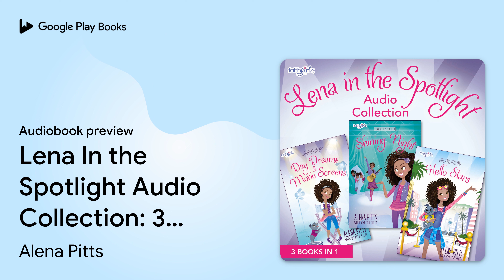Lena In the Spotlight Audio Collection: 3 Books… by Alena Pitts · Audiobook preview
Lena In the Spotlight Audio Collection: 3 Books in 1
Authored by Alena Pitts
Narrated by Piper Jones

0:00 Intro
0:03
0:15
0:22
0:35
15:03 Outro

BOOK DESCRIPTION

The Faithgirlz series Lena in the Spotlight, written by Alena Pitts, star of The War Room and her mother, editor and author Wynter Pitts is ideal for young fans of realistic fiction. These fictional stories will appeal to young girls who have big dreams, and is a reflection of Alena’s own life experiences.

Lena in the Spotlight Audio Bundle:  is perfect for young fans of realistic inspirational fiction  is ideal for readers ages 8-12  is suited for summer reading, as a birthday or Christmas gift, or as inspirational reading/listening  is a collection of three books in one

The books in the Lena in the Spotlight series include Hello Stars, Day Dreams and Movie Screens, and Shining Night.

Alena Pitts is a young actress and model from Dallas, Texas. As the oldest of four girls, Alena first cut her teeth in acting through making home videos and dramas with her sisters, using their entire home as their recording studio. She has a natural love for all things creative which falls right in line with her gifts and talents. The Kendrick Brothers’ War Room marks Alena’s professional acting debut. With only school theater on her young resume, Alena jumped at a chance to audition for the role of Danielle Jordan. In addition to school and acting, Alena models and is a frequent contributor for the magazine For Girls Like You.

Wynter Pitts is the founder of For Girls Like You Magazine and the author of For Girls Like You: A Devotional for Tweens and You’re God’s Girl. The mother of four girls, Wynter’s mission is to empower and equip girls to walk boldly into becoming who God has created them to be and to provide parents with the resources and support needed to raise strong Christ…

AUDIOBOOK DETAILS

Language: English
Publisher: Zonderkidz
Published on: May 11, 2021
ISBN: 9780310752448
Duration: 10 hr, 18 min
Genres: Education / Home Schooling, Juvenile Fiction / Religious / Christian / Family, Juvenile Fiction / Religious / Christian / Friendship, Juvenile Nonfiction / Religious / Christian / Values & Virtues